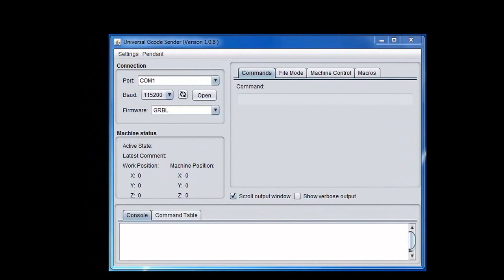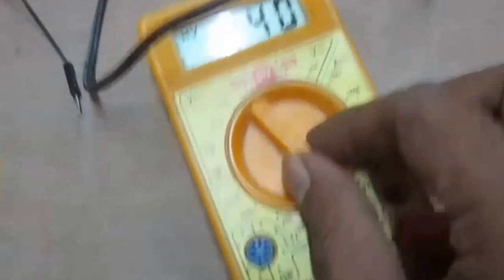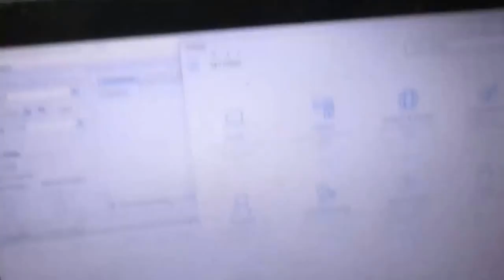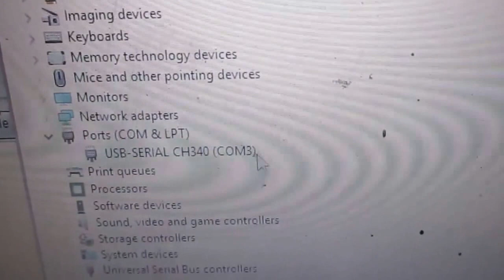How to make Mini CNC Machine with 28BYJ-48 & A4988 Arduino Part-1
How to make Mini CNC Machine with 28BYJ-48 & A4988